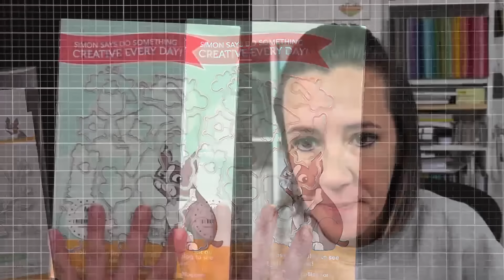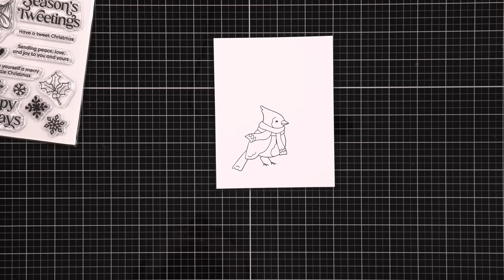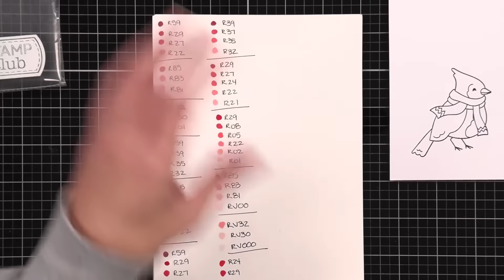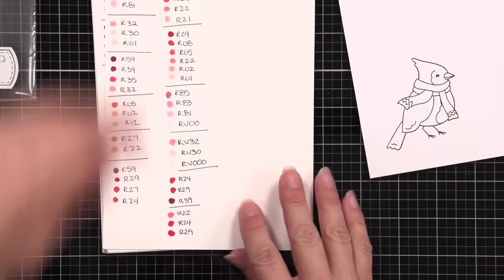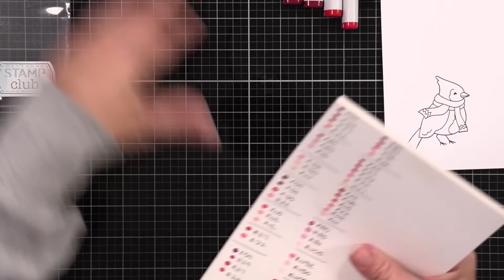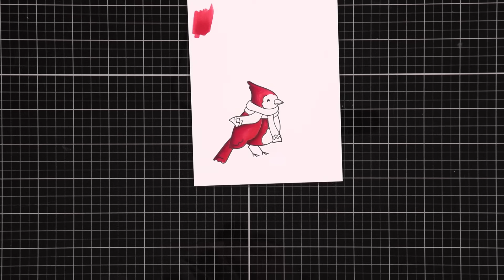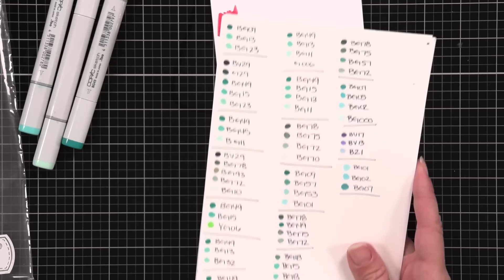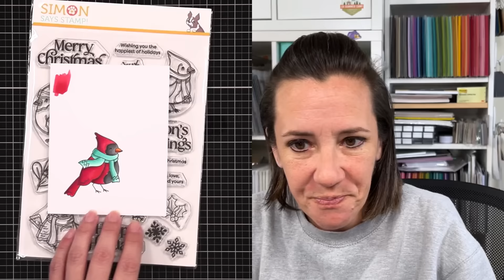Talking Copic Markers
Coloring in images using my copic markers

• Simon Says Stamps And Dies Season's Tweetings All The Joy

• X-Press It BLENDING CARD Paper Pack of 10 XPBC250LTR – Simon Says Stamp

• Simon Says Stamp Premium Ink Pad INTENSE BLACK Ink065

• Simon Says Stamp Branching Corner Holly Wafer Dies s897 All The Joy

• Hero Arts Spring Green and Gold Two-Tone Metallic Spray WM202